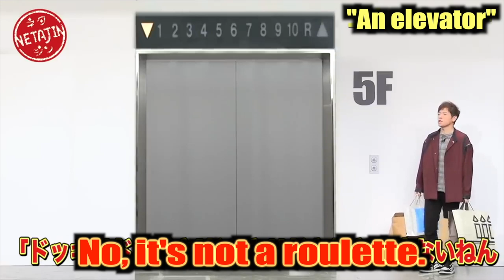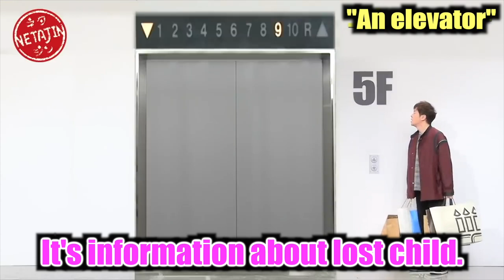Tomonori Jinnai's 【A Skit：an elevator】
Happy new year! I hope you will enjoy this channel this year.
The first what I will show you today is "an elevator".
Jinnai is waiting an elevator coming after shopping. What will happen to him?
This is performed at "The God of Entertainment" only once. This is very rare performance.

A video will be broadcasted every Wednesday, at 20:00!